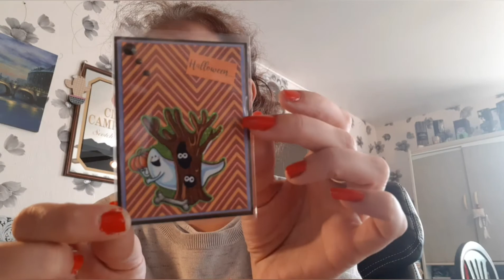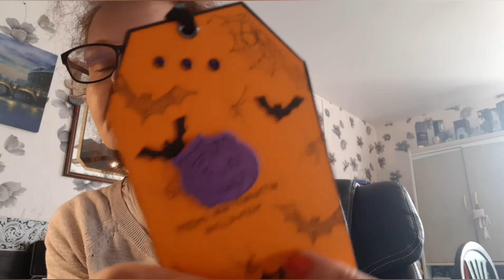bal de Virginie V .. ..😍😍😍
coucou

mille mercis Virginie pour ce courrier surprise

groupe Facebook: natacha ses bricoles et ses bidouilles